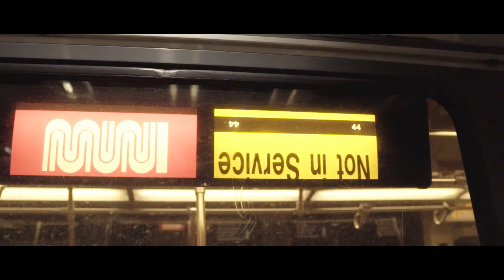Lost in the City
Thought I'd make a fun cinematography project while out in the city. Hope you enjoy.
Song: sweetbn - I held you so close I forgot the world